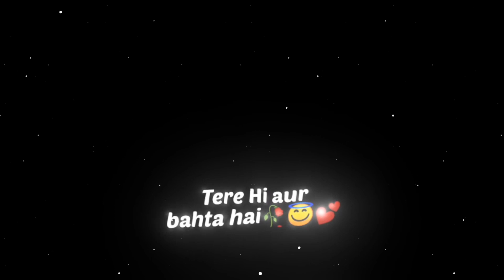💕😍Raanjhanaa Efx || 🥀💙 Tamil Story || 😇🥀 Alight Motion Editing 4k Full Video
Raanjhanaa Ve Lofi Status
mere_Sapno_Ki_Galiyon_Main_Whatsapp Status
mere_Sapno_Ki_Galiyon_Main_whatsapp status video
mere_Sapno_Kigaliyon_Main_LofiSongStatus Video
Mere Sapno Ki Galiyon Main Heart touching status video
whatsapp status
Haxstar Creations
Status
Shorts
YouTube shorts
shorts
Haxstar
Ban Gaya Tu Mera Ranjha Song Whatsapp Status Full Screen
Ban Gaya Tu Mera Ranjha Status Video
full screen status
rashmika mandanna full screen status
love status
trending_status rending_status
status
short video
full screen whatsapp status videos
ban gaya tu mera ranjha status
ranjha song whatsapp status
ban gaya tu mera ranjha song status
ban gaya tu mera ranjha tamil whatsapp status
shorts
youtube shorts
AkhilAkkineni
NidhhiAgerwal